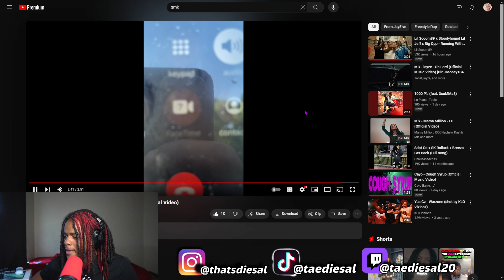THEY TOO HARD!!!! Breezo Sweeps x Sdot Go x Sk Rollaxk - Get Back (Official Video) REACTION